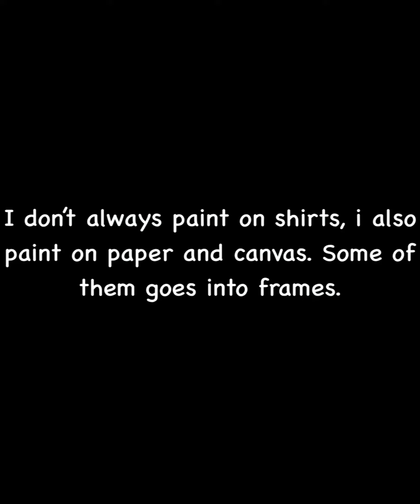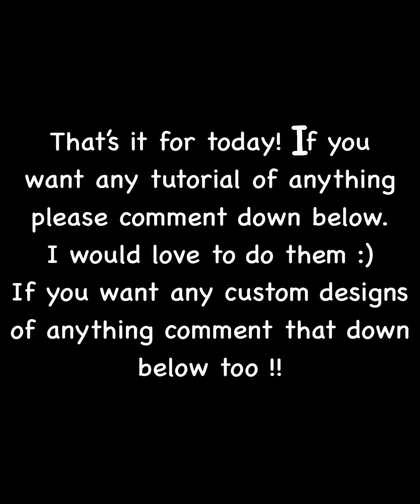Welcome to my channel /Aylin Art Design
Art is my passion and my meditation at the same time.
I used a lot of different thecniques in my drawings.